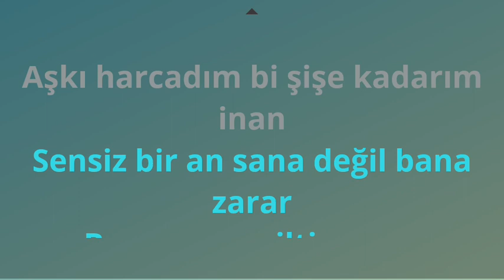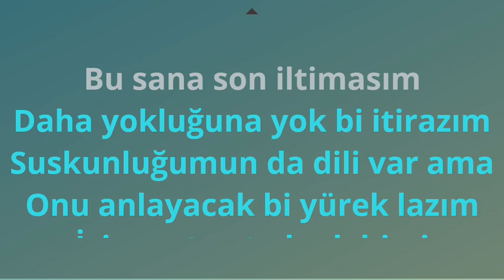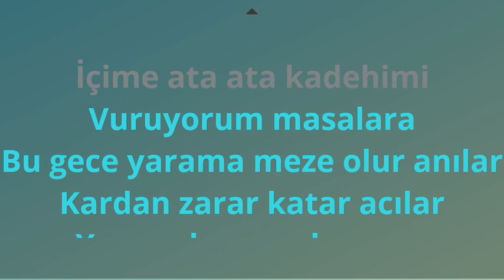Burak Bulut & Ebru Yaşar & Kurtuluş Kuş - İçime Ata Ata KARAOKE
"İçime Ata Ata"

Güzel günlerin anısına inat
Beni kalbine yazdığın gibi de sil at
Aşkı harcadım bir şişe kadarım inan
Sensiz bir an sana değil bana zarar

Bu sana son iltimasım
Daha yokluğuna yok bir itirazım
Suskunluğumun da dili var ama onu anlayacak bir yürek lazım

İçime ata ata kadehini vuruyorum masalara
Bu gece yarama meze olur anılar
Kardan zarar katar acılar
Yapışır bana yaka paça